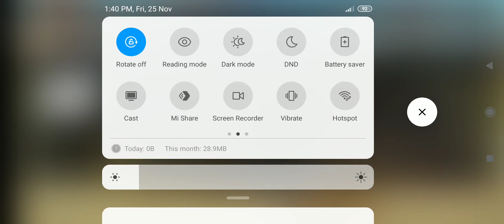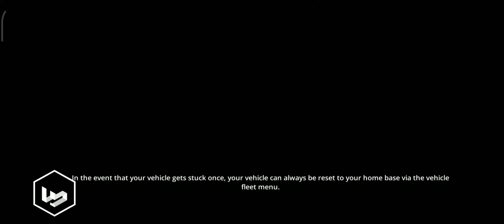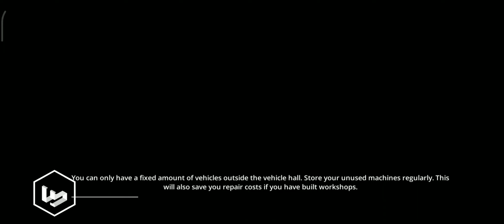Construction Simulator 2 - House with roof terrace part 1